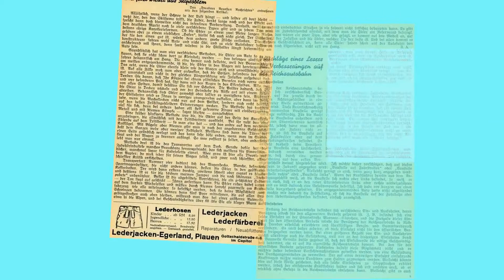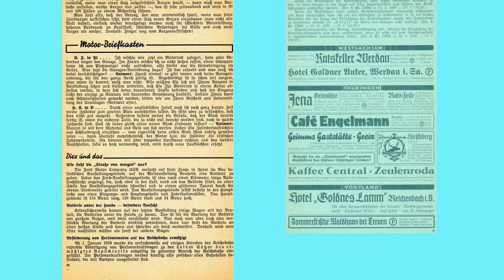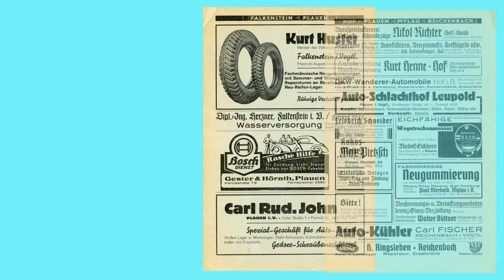Kleine vogtländische Autofreund Zeitung vom Januar 1939 - "Reichsautobahn-Netz"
2021. Wisst ihr schon das Allerneueste aus der Automobilbranche? Wieviel klüger sind wir heute? Ein Blick in die Autofreund-Zeitungen der 30er Jahre, die wir so gerne verdrängen und verschweigen, zeigt eindrucksvoll, welches Wissen und welche Visionen die Menschen der 30iger Jahre tatsächlich hatten, bevor eine Gruppe selbstermächtigender Politiker das frohe Volk ins Unglück stürzte.
Deshalb bleiben diese Heftchen noch immer tagaktuell.